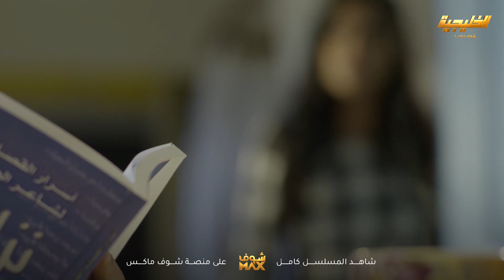جايب هدية حق البنية لي يحبها وزوجته وامه درو بالسالفة وجن جنونهم عليه😱مقطع من مسلسل ذكريات لا تموت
مقطع من مسلسل ذكريات لا تموت